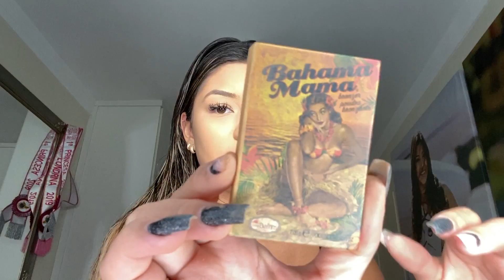ARRUME-SE COMIGO PARA SAIR COM CRUSH/NAMORADO !!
Oiii gentee , mostrei como se arrumar para sair com crush !! Espero que gostem , bjinhos amo vocês !